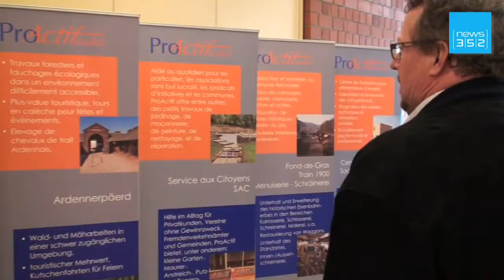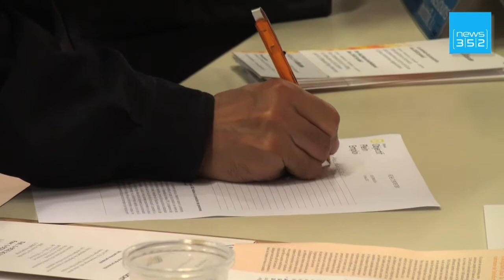Les chômeurs de plus de 50 ans mal-aimés?